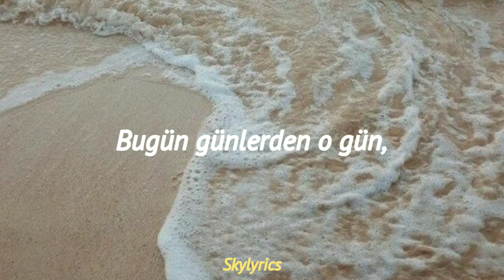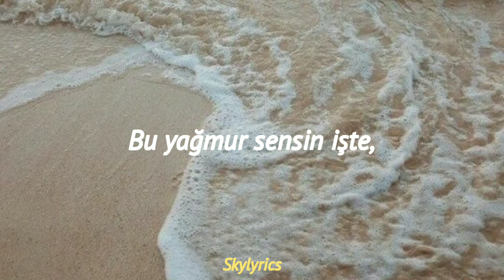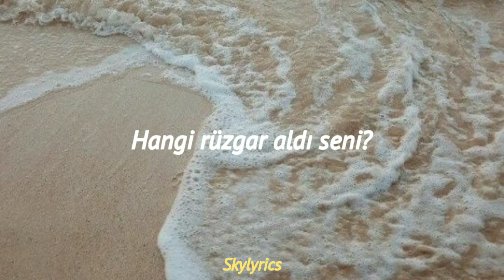Zakkum - Gökyüzünde -Lyrics Video-